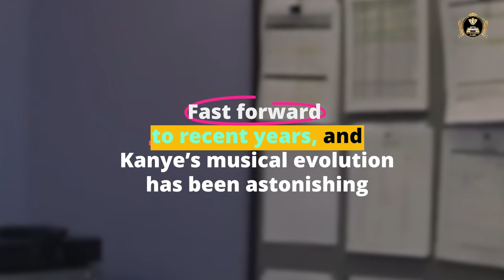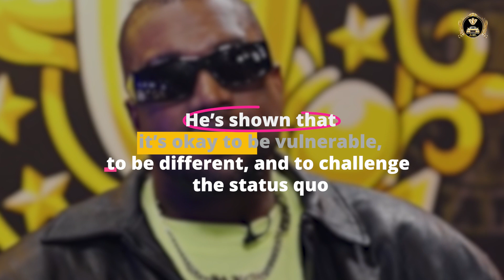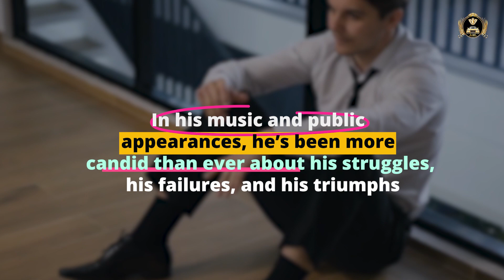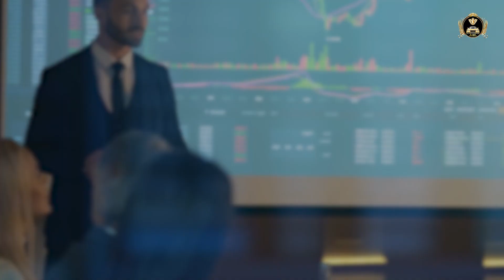Kanye West: The Artistic Visionary - His Influence on Music and Fashion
Explore the multifaceted genius of Kanye West - from music to fashion, live performances, and innovation. Discover his influence on culture and artistry.